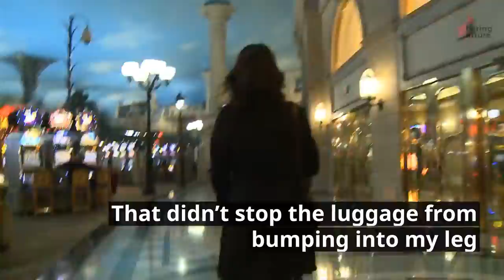I Tried The $800 Robot Suitcase So You Wont